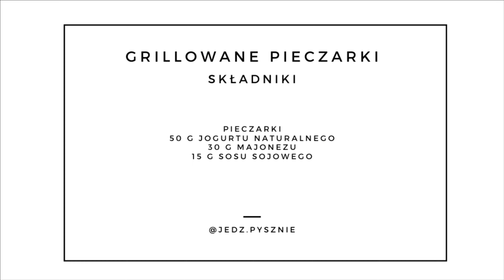Grillowane Pieczarki – Jak Przygotować Najlepsze Pieczarki z Grilla w 10 Minut! | jedz pysznie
Pieczarki z Grilla | Warzywa z Grilla | Przekąski na Impreze  | jedz pysznie